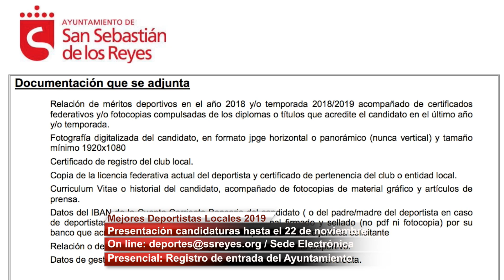Sanse busca a sus mejores deportistas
Se llama Certamen “Paco Sánchez” y, con éste, lleva 32 años rindiendo homenaje a los Mejores Deportistas Locales del municipio. Ahora, abre una nueva convocatoria para que todos los deportistas masculinos y femeninos que sean nativos o residentes en San Sebastián de los Reyes, o que, sin serlo, tengan la licencia federativa de un Club de la localidad, puedan presentar sus candidaturas.

La convocatoria ofrece cinco premios: Mejor Deportista Femenino (450 €), Mejor Deportista Masculino (450 €), Promesa Deportiva (deportista masculino o femenino, hasta 18 años) (300 €), Mejor Equipo Deportivo (700 €) y Mejor Club o Entidad Deportiva (1.200 €).

La presentación de nominaciones se podrá realizar por clubes o entidades, así como por los propios interesados o ciudadanos en general. En todos los casos, tienen de plazo hasta el 22 de noviembre para hacerlo y dos opciones: en formato electrónico al correo o con certificado digital a través de la sede electrónica del Ayuntamiento o presencialmente entregando la solicitud en el Registro de entrada del Ayuntamiento (El Caserón, Arroyos, Pepe Viyuela o Club de Campo), siempre junto a la ficha debidamente cumplimentada y a un dossier con la documentación requerida.

Enmarcado en La Gala del Deporte, el acto de entrega de los premios tendrá lugar en el Teatro Municipal Adolfo Marsillach el 19 de diciembre de 2019 a las 19.30 horas.